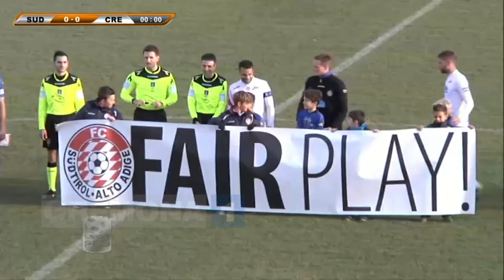Sudtirol - Cremonese 1-1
Stadio Druso di Bolzano - 29 novembre 2015
Il servizio di Mauro Maffezzoni